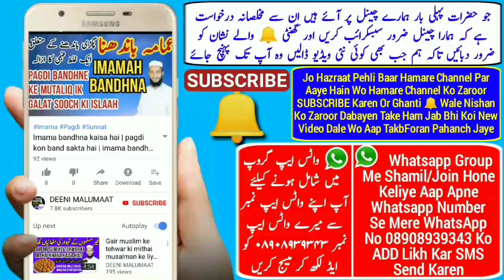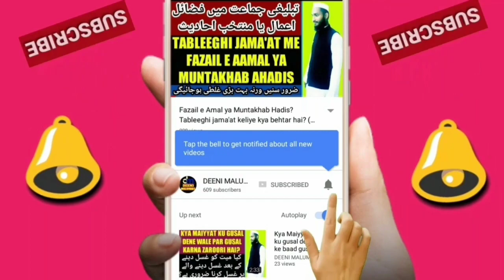Jashne Eid Milad un Nabi 2019 | Rabi ul Awwal 2019 | Milad un Nabi ki dalil | عید میلاد النبی | MARB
Rabi ul Awwal ke mahine me 12 tareekh ko jashne eid Milad un Nabi manana kaisa hai baaz hazraat iski daleel dete hai iska kya jwaab hai yani eid Milad un Nabi ki daleel ka jawab ya video rabi ul Awwal 2019 ki hai eid Milad un Nabi 2019 ke mutaliq hai,

Channel by

DEENIMALUMAAT